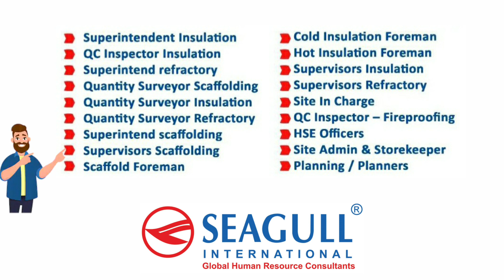FREE VISA BROTHER केई पैसा नहीं SEAGULL INTERNATIONAL GLOBAL HUMAN RESOURCE CONSULTANTS BY DILBIR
SEAGULL INTERNATIONAL ALL DETAILS CLICK LINK

SENIOR BOILER AUTOMATION ENGINEER
SHOULD HAVE MIN. 10 TO 15 YEARS EXPERIENCE OF TROUBLE
SHOOTING BOILERS ON SHIPS
JUNIOR AUTOMATION ENGINEER
GENERAL AUTOMATION EXPERIENCE ON SHIPS (BOILER KNOWLEDGE WILL BE
AN ADVANTAGE) SHOULD BE FAMILIAR WITH DIFFERENT MACHINERY ON SHIP
MARINE HELPERS/MECHANICAL HELPERS
MULTI WELDERS-6G (SMAW, SAW, MIG)
SHIPYARD OR SHIP REPAIR EXPERIENCE
SCAFFOLDERS
WELDERS 36 &66

KOLKATA OFFICE CLIENT INTERVIEW
Refractory
Carpenters-
Brick Layers
Masons-Refratory
Gun./Nozzleman
Module Mixers
Attractive salary with free food and accommodation
Interested candidates may please send your CVs to
PS CUBE 3rd Floor, Office no. 302, Action Area -I1,
Office Address
New Town, Near čity Center 2, Kolkata 700156
Reg. No. B0119/MUM/PER/1000+/5/6011/2002.

Free Recruitment | Short listing in Progress | Large requirement

 1. Superintendent Insulation
2. QC Inspector Insulation
3. Superintend refractory
4. Quantity Surveyor Scaffolding
5. Quantity Surveyor Insulation
6. Quantity Surveyor Refractory
7. Superintend scaffolding
8. Supervisors Scaffolding
9. Scaffold Foreman

10. Cold Insulation Foreman

11. Hot Insulation Foreman

12. Supervisors Insulation

13. Supervisors Refractory

14. Site In Charge

15. QC Inspector - Fireproofing

16. HSE Officers

17. Site Admin & Storekeeper

18. Planning / Planners